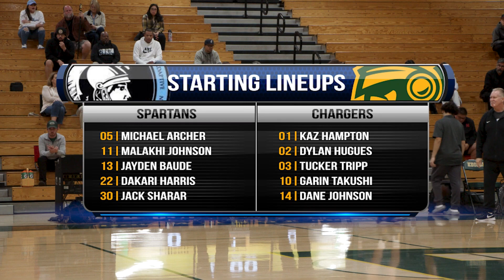ESPN Table VS Villa Park - EXTENDED CUT